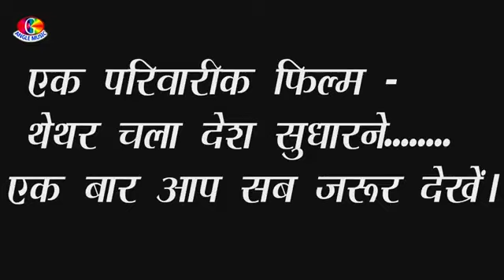Chhoti moti nimiya ke bhakti song dj songs bhojpuri dj ke liye samprac cre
Up
Up. all
Ghazipur

Bhojpuri official said the company
Marketing ke liye samprac cre  DJ 50000 6 sound